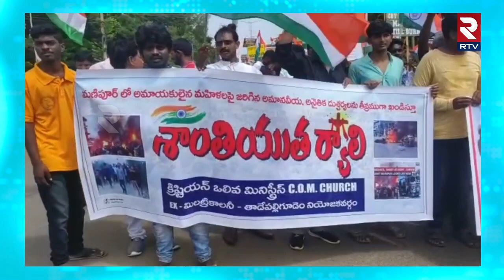Huge Rally of Christians in Tadepalligudem: మణిపూర్‌ ఘటనకు నిరసనగా క్రైస్తవ సంఘాల భారీ ర్యాలీ | RTV